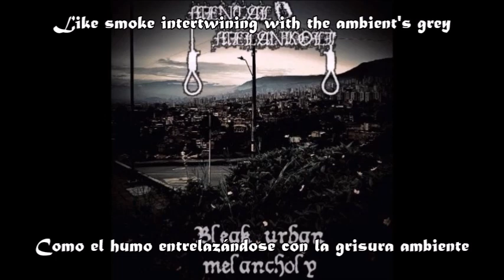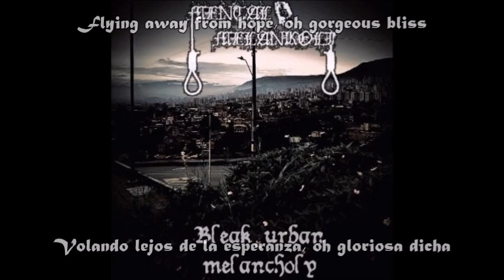Mental Melankoli - Urban melancholy (Lyrics and sub esp)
The second song from the album Bleak Urban Melancholy with lyrics and sub esp.